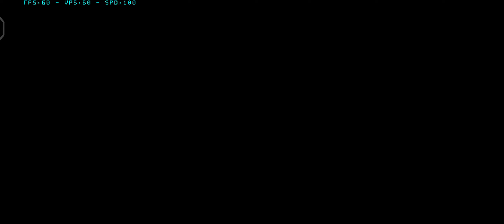Mario Kart 7, Citra emulator android MMJ, Snapdragon 865, 4x resolution, iqoo neo 3 gaming test.